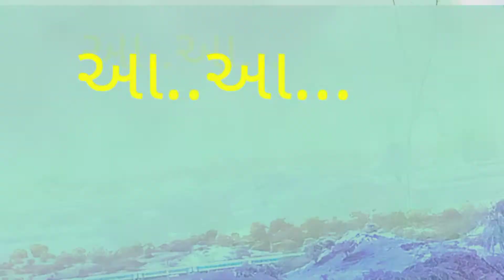જીરું કઈ વાવેલું વીકે ભુરિયા હિતેશ એન માવી ને મળવા આવે..લી..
VK Bhuriya